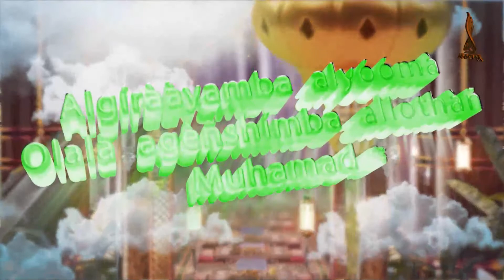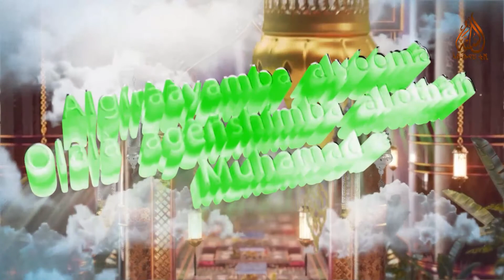SHEH ADAM MUSA || ALGIRAAYAMBA ALYOOMA OLALA AGESHIMBA ALOTHAN MUHAMAD ﷺ || part 3